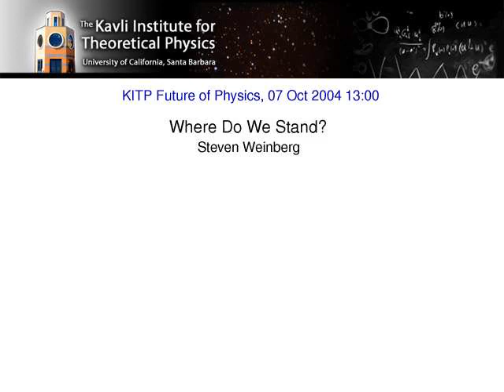Steven Weinberg - Where Do We Stand? (2004)